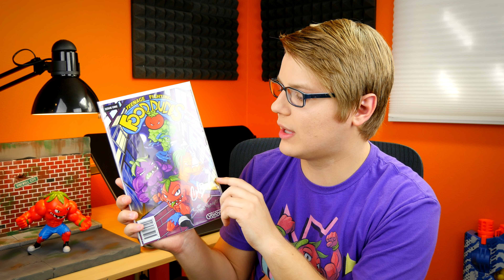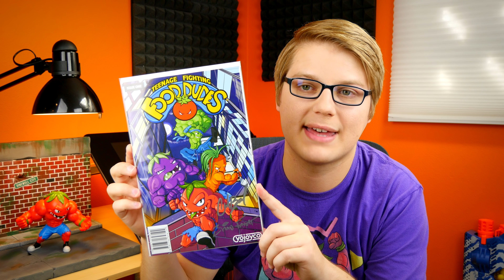Comic Books Now Available! + Other Food Dudes News!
🚨SIGNED COPIES ARE NOW SOLD OUT!🚨
All sales from now on will be for unsigned copies.

Grab a shirt or backpack!
(code is valid until September 25th)

► Become a First Class Frick!